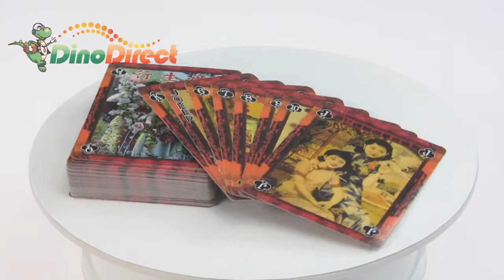Old Calendar Poker / Playing Cards from Dinodirect.com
Calendar Poker was usually called beauties' calendar. Since people in our